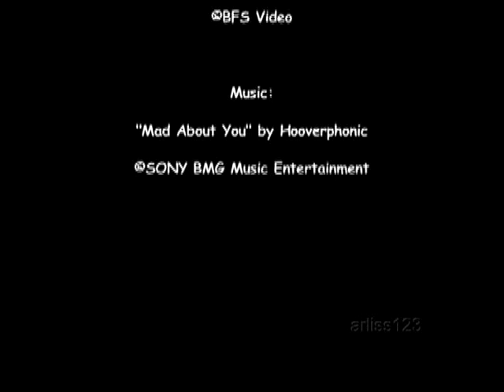Roy Dupuis Mad About You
Montage of clips from some of the wonderful Mr. Dupuis'  work besides La Femme Nikita.